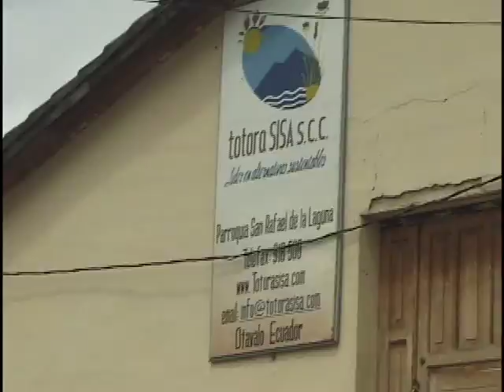Tutora in San Rafael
It is a reed that grows in Laguna San Pablo.  The Indigenous people of San Rafael  produce many interesting products from the plant.  visit the community workshop in San Rafael!